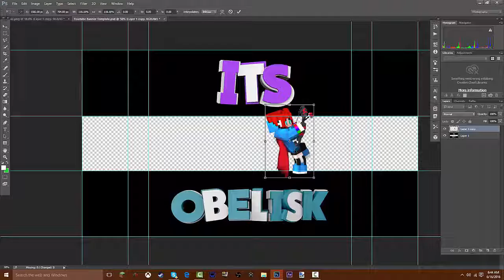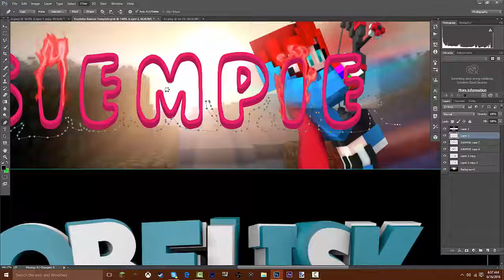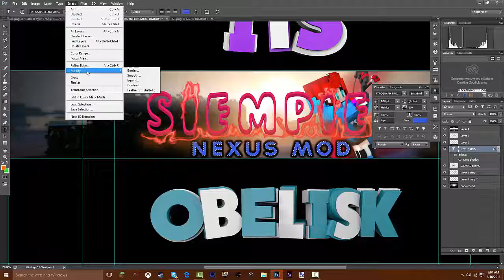Speedart- Siempie #9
5 likes and I will release a mixtape.

Hey guys, it's been a long time but I'm back and I have revamped my channel. I'm glad for some of you're recent support and my content will be differing!

Xbox GamerTag: ItsObelisk